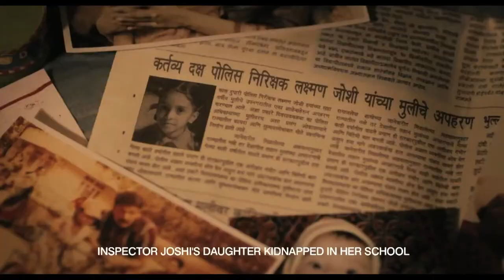ARUNODAY | Director- Partho Sen Gupta | Adil Hussain, Tannishtha Chatterjee, Ashalata Wabgaonkar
Sunrise (Marathi: अरुणोदय) is a dramatic film written and directed by Partho Sen-Gupta,released in 2014.Set in Mumbai, it tells the story of a grieving father searching for his daughter Aruna, kidnapped years ago. The main role is played by Adil Hussain accompanied by Tannishtha Chatterjee,Komal Gupta, Esha Amlani and veteran actress Ashalata Wabgaonkar. Sunrise, an Indo-French co-production, was screened at numerous international festivals and received several international awards

Welcome to EPIC ON - the streaming platform by EPIC Channel, India ka apna infotainment channel. We, India’s Storytellers, have a huge catalogue of India-based shows ranging from the genres of food and travel to Indian history and mythology. EPIC ON is available on the web and as an app on all major operating systems. Users of Android phones, iOS devices, FireTV, Mi TV, Apple TV, Android TV, Roku, and Chromecast can use the application.